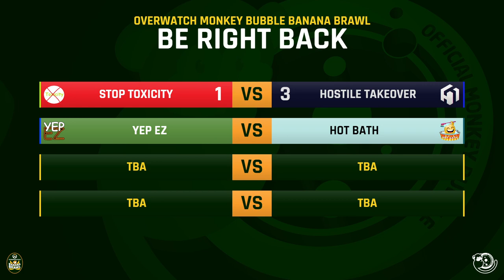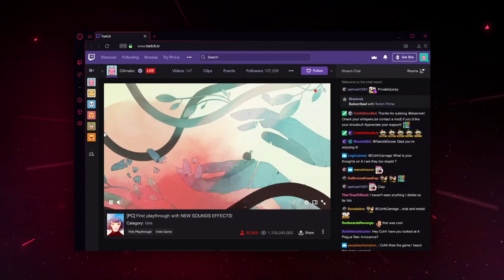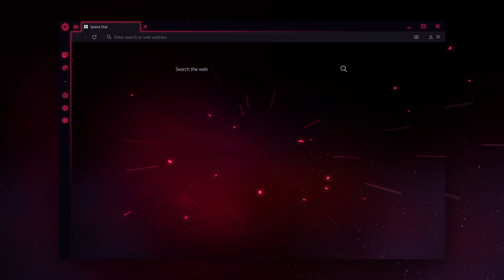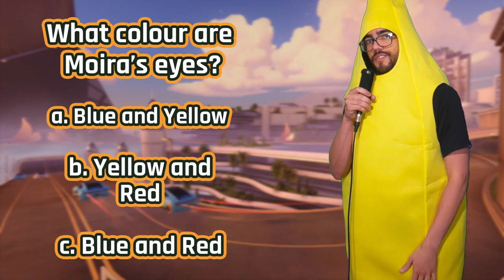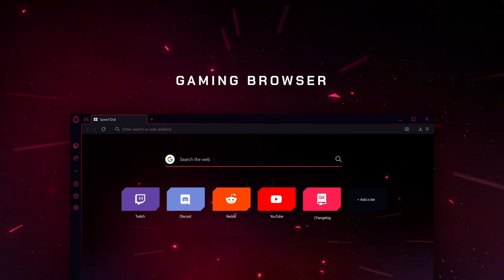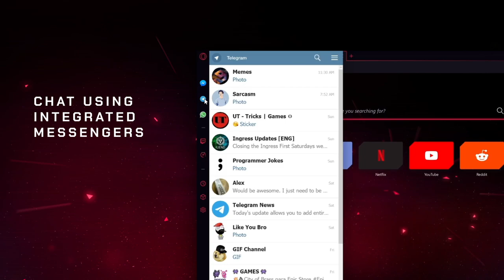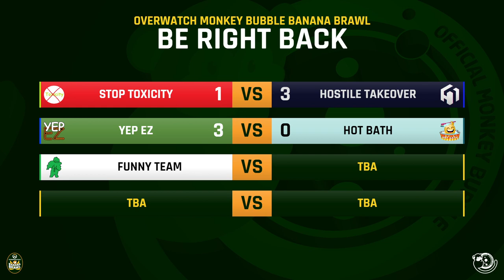Monkey Bubble Overwatch Banana Brawl Day 1 | YEP EZ vs Hot Bath